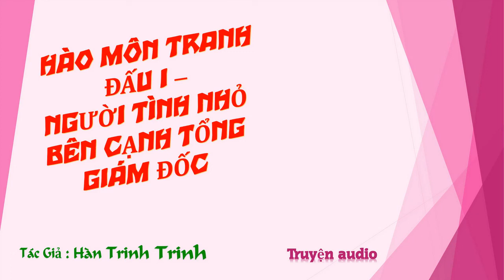Chương 1136-1150 - Người Tình Nhỏ Bên Cạnh Tổng Giám Đốc - Tác giả: Hàn Trinh Trinh - Truyện audio